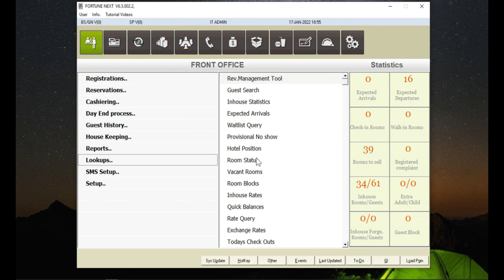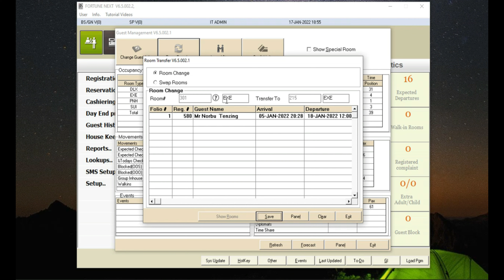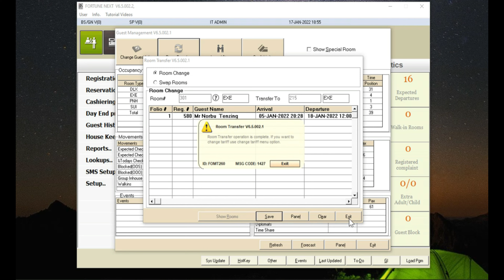How to do Room Transfer in IDS 6.5 & 7.0 Software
IDS Software Front Office Module Room Transfer